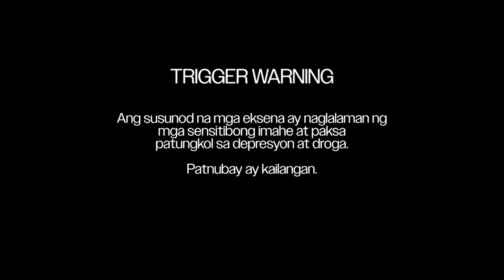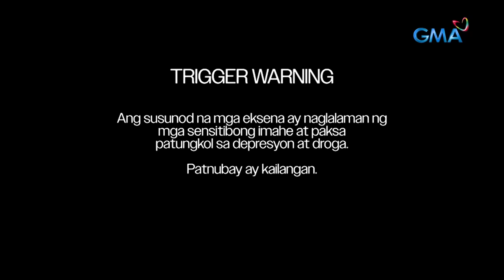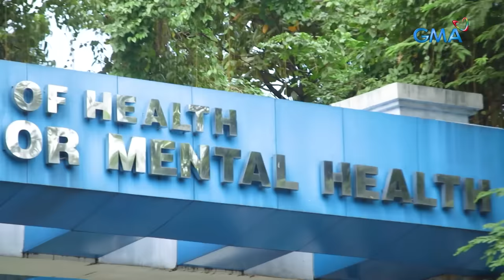Lalaki, umakyat at tumulay-tulay sa mga kable sa loob ng mahigit 1 araw | Kapuso Mo, Jessica Soho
Babala: Sensitibong paksa. Maging disente sa ating mga komento.

Isang lalaki, bigla na lang daw umakyat sa poste ng kuryente sa Marikina City na ang taas aabot sa 180 talampakan!

Sino siya at ano ang dahilan ng kanyang pag-akyat?